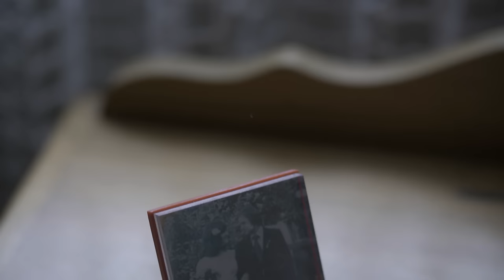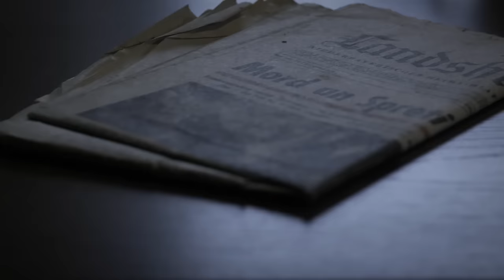BZfOS - Bela Kiss (Official Video)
Brand new Song "Bela Kiss" from our upcoming Album "All these fiendish Things" Purchase a copy online or at a store near you.